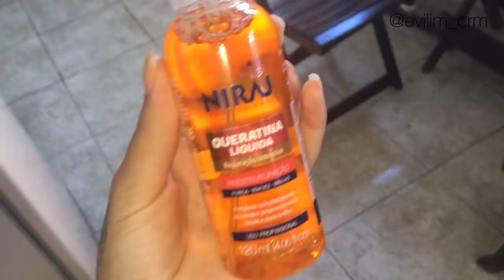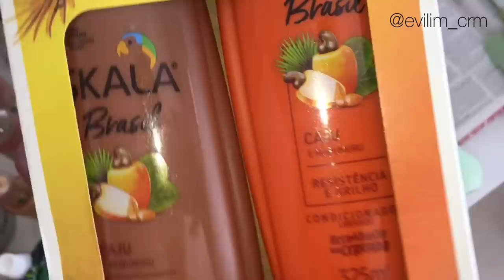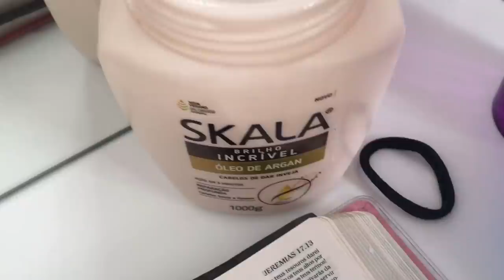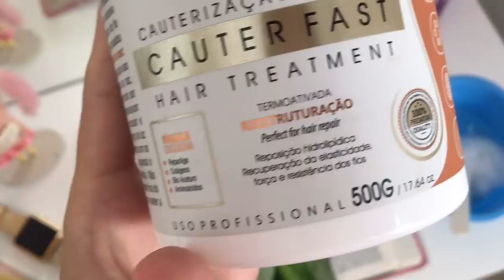Comecei o cronograma capilar | rotina de cuidados com o cabelo | receita caseira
Música: So sick of love - sad puppy,música do vídeo ♥️

Put this into your video description:

Song: Sad Puppy x Rafael G. (ft. Isabel) - so sick of love